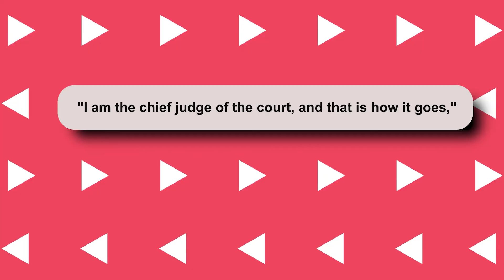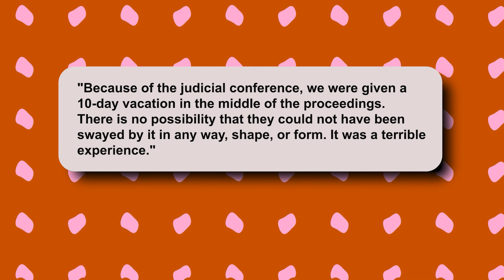New Judge ANGRY! She DISCIPLINES Amber Heard’s Lawyer!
In today's Film Shockers video we are going to be looking at New Judge ANGRY! She DISCIPLINES Amber Heard’s Lawyer!